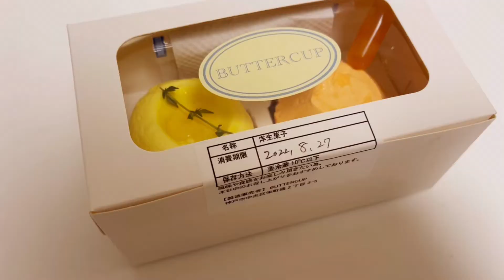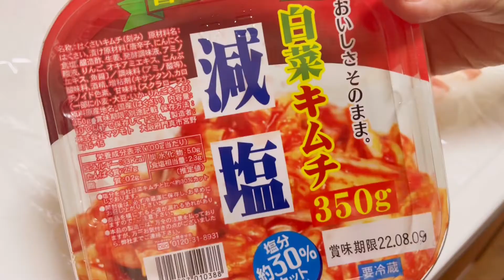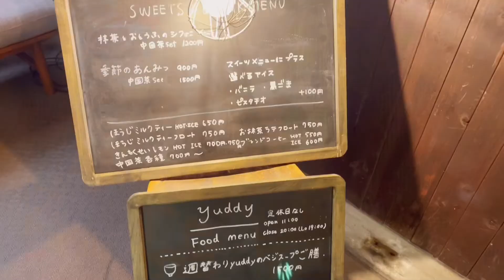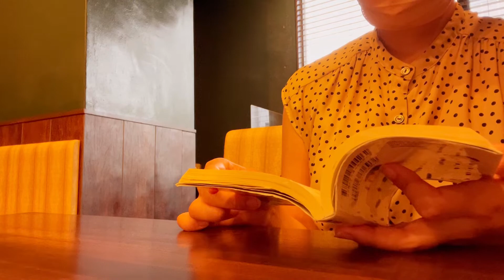【神戸OL VLOG#78】神戸に住むOLのVLOG ❘ 神戸元町カップケーキ BUTTER CUP I サムギョプサルキムチ巻き I 黒糖きなこかき氷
神戸に住む会社員OLの日常VLOGです。
おうちカフェと大阪＆神戸のカフェ巡りが中心のコンテンツですが、コスメやインテリア雑貨も紹介しています。今日もご視聴いただきありがとうございました😌

📱：iPhone 12
📷：LUMIX
🎥：VLLO